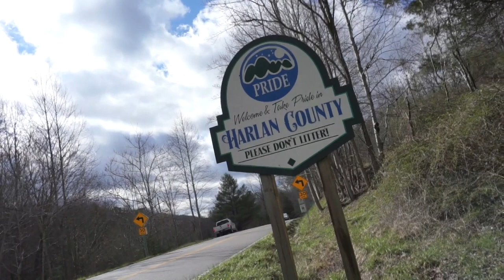Harlan County: America's Third World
The lives of Harlan County, Kentucky residents in the years following the decline of the coal industry as told by them.
University of Kentucky WRD 112 Documentary